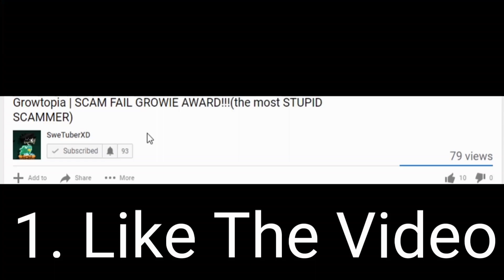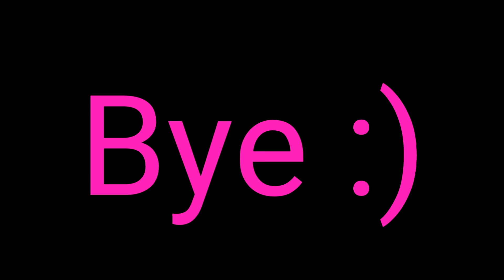How To Get Rich With 1 WL | Growtopia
✔i Hope You Enjoyed My Profit Vodeo

✔Drop a Like I promise i Won't Scam you ;)

🏛Main World🏛 : SweTuberXD